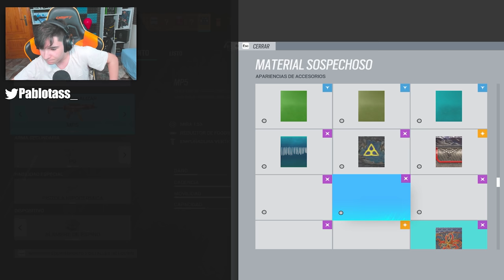La MP5 es INCREIBLE POR ESTO.... | RAINBOW SIX SIEGE | Vector Glare | Pablotas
⏩En este Gameplay de Rainbow six siege en Vector Glare: La MP5 es INCREIBLE POR ESTO.

► ¡Sígueme!